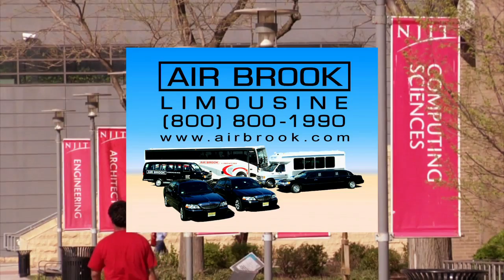NJ Sharing Network President Opens New Meditation Garden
Steve Adubato goes on-location to the NJ Sharing Network’s Landscape of Life Meditation Garden to speak with Joe Roth, President and CEO of the NJ Sharing Network to discuss the importance of organ and tissue donation.